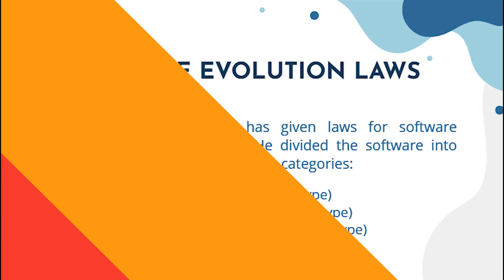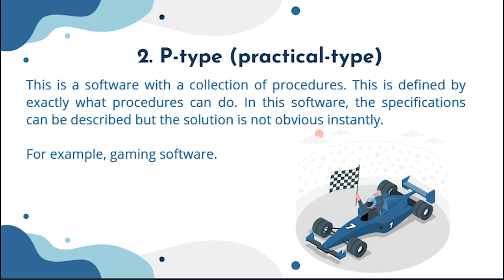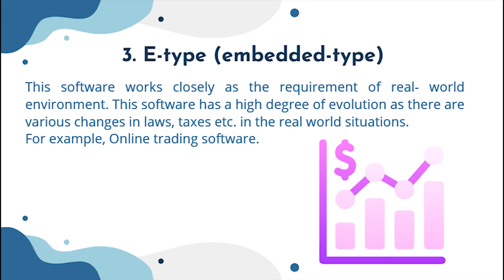Software evolution Laws in software engineering | S-Type, P-Type, E-Type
Software evolution Laws in software engineering | S-Type, P-Type, E-Type | Exam Time
About Video: In this video i described lehman's laws of software evolution which is an important topic of BCA V Sem Software engineering